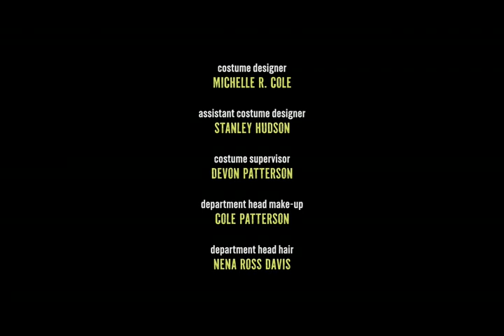Poppa's House | End Credits (damonwayans)